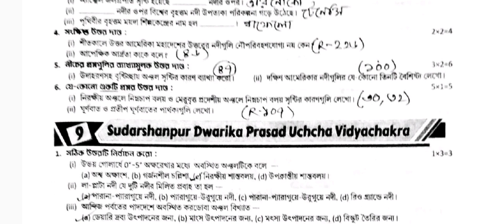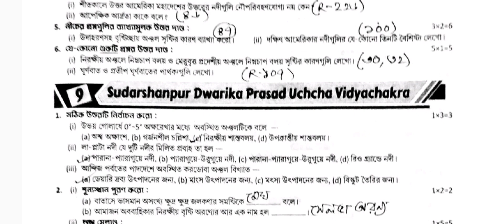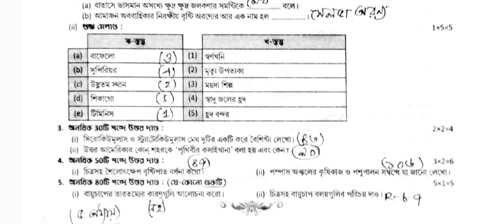RAY & MARTIN QUESTION BANK 2023 Geography Class 8 2nd unit test